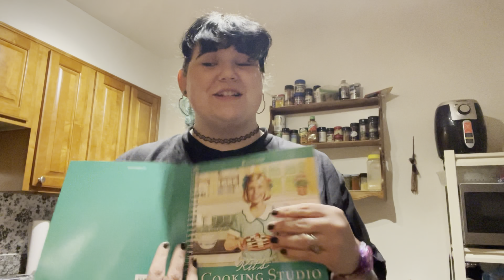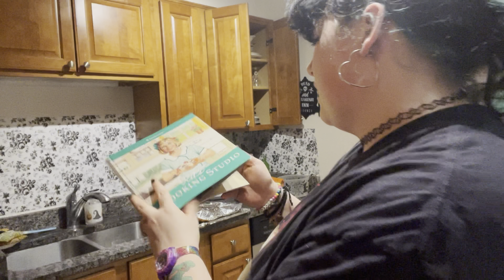Cooking kit’s cookbook episode 1 (roast beef and potatoes)